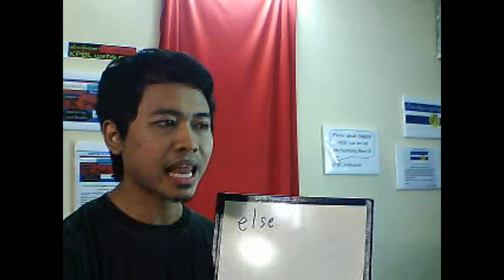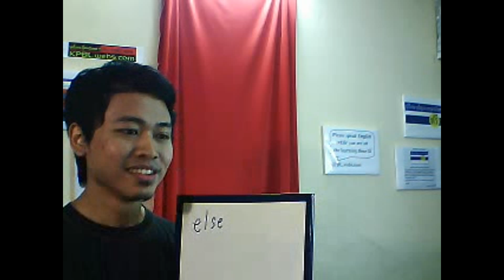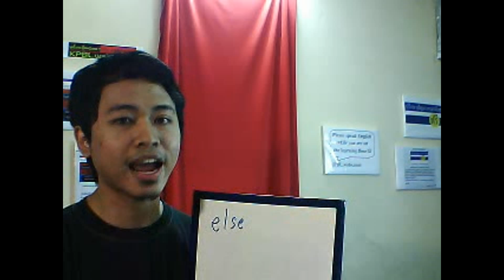อื่นๆ else - blogTV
Week 3 Day 9 อื่นๆ ใช้กับคำอื่นๆ